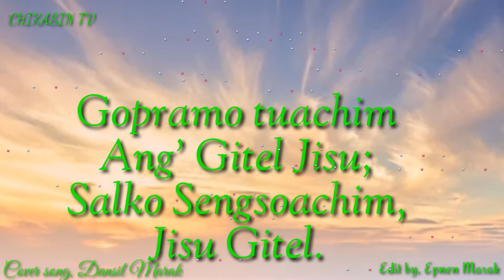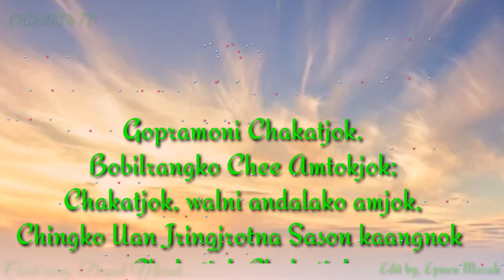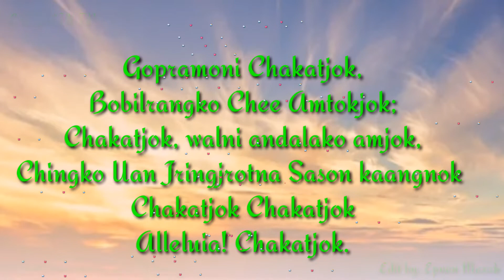Gopramoni Chakatjok Bobilrangko Chee Amtokjok, / Cover song @Dancil_Marak Lyrics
Sakantikon Rimchaksoa 🤝🏻